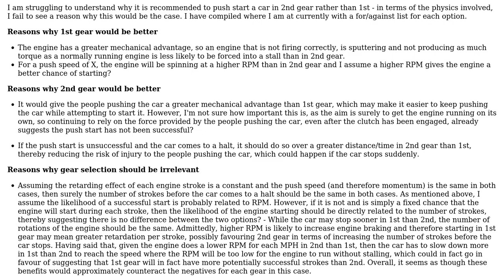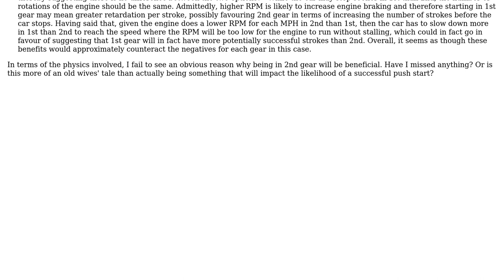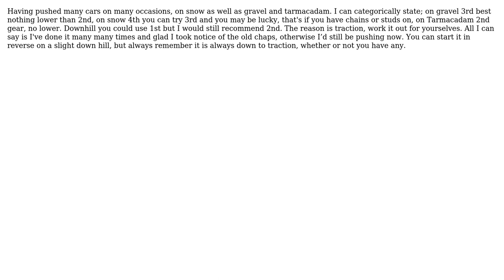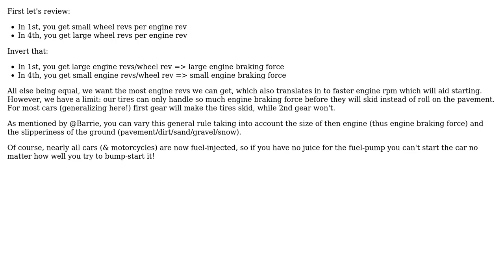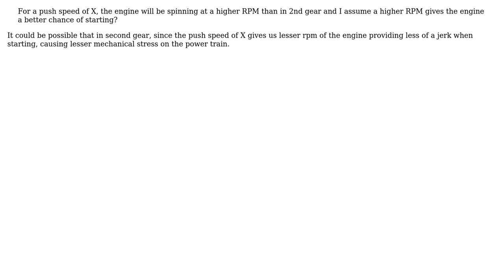Is there a reason (in terms of the physics involved) why it is better to push start a car in 2nd...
Engineering: Is there a reason (in terms of the physics involved) why it is better to push start a car in 2nd gear rather than 1st?

With thanks & praise to God, and with thanks to the many people who have made this project possible! | Content (except music & images) licensed under CC BY-SA | Music | Images & others | With thanks to user Wasabi user v6ak user TimWescott user PhysicsGuy123 user NameVergessen user Fred user blacksmith37 user Barrie D Davey user ArtOfCode user alephzero user Alan Thompson user Abdul Kalam and the Stack Exchange Network Trademarks are property of their respective owners. You are responsible for your own actions.